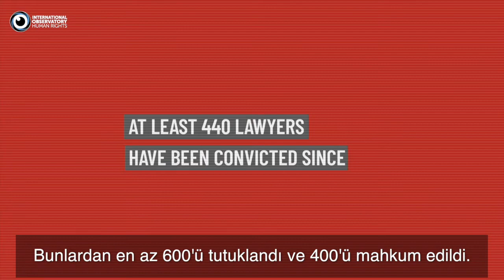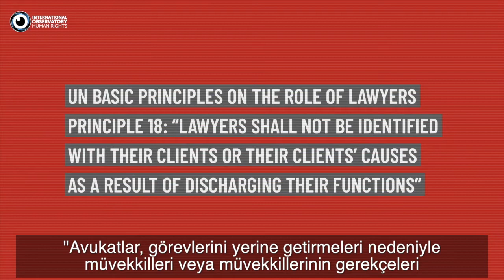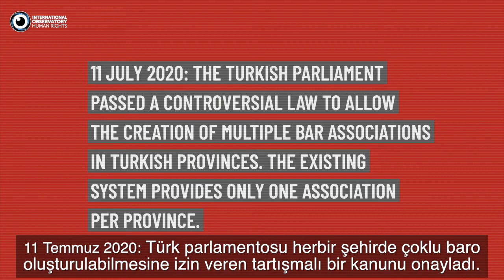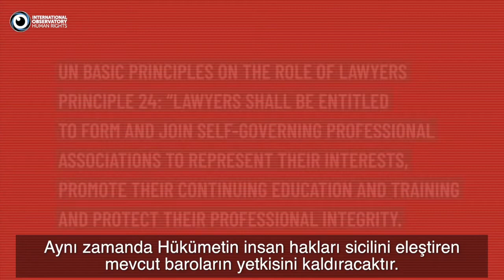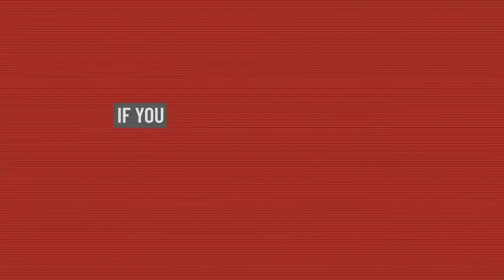The witch hunt against lawyers and judges in Turkey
1,600 lawyers have been detained and prosecuted in Turkey since 2016. Stuart Russell, former administrative judge and lawyer, now co-chair of the IAPL Monitoring Committee on Attacks on Lawyers, explains how Mr. Erdogan's government is breaching the UN Basic Principles on the Role of Lawyers.